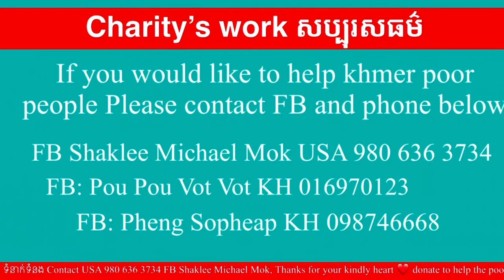#137 ពូតាក់ទៅតាកែវជួយដល់លោកយាយ នូ យ៉េន ដែលមានអាយុ ៨២ ឆ្នាំនៅម្នាក់ឯង Michael Mok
ពូតាក់ទៅតាកែវជួយដល់លោកយា នូ យ៉េន ដែលមានអាយុ ៨២ ឆ្នាំនៅម្នាក់ឯង Michael Mok